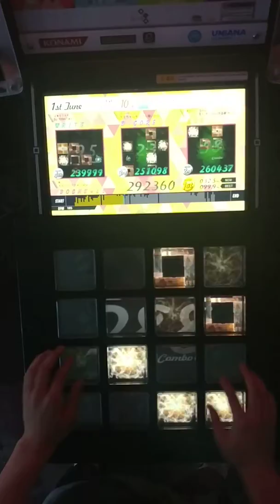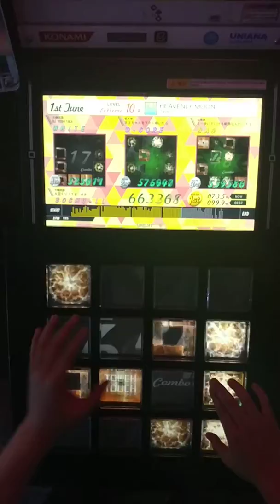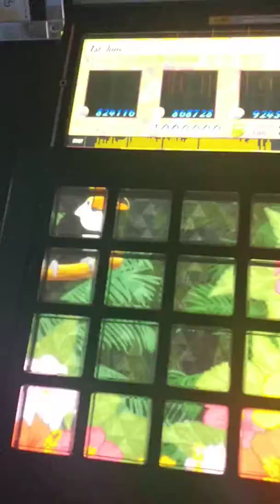【Jubeat festo】HEAVENLY MOON [EXT] EXC Player : EBIN*LL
Jubeat festo 26th EXC